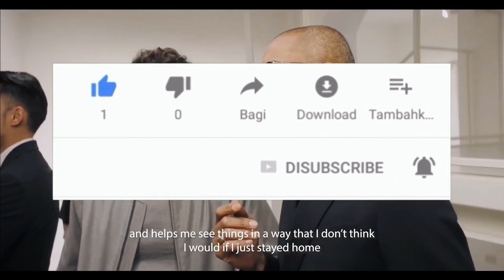SUÉTERES CUELLO DE TORTUGA: ¿CUÁNDO Y CÓMO USARLOS? PROTÉGETE DE LAS INCLEMENCIAS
SON UNOS SUÉTERES CLÁSICOS, Y NUNCA PASAN DE MODA, PARA ESTOS VIENTOS PROTÉGETE PARA QUE NO TE ENFERMES.

Visita nuestro sitio asociado de Amazon para productos de tu interés: